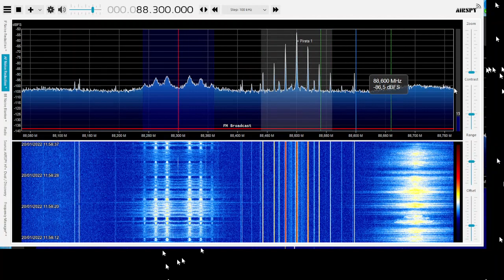FMDX Bolívia esporádica 20/01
Equipamentos utilizados:
Antena Horizontal Proeletronic
Antena Vertical MetalTec 5/8
Airspy HF + Discovery
Pioneer SuperTunnerIIID
Software SDRSharp